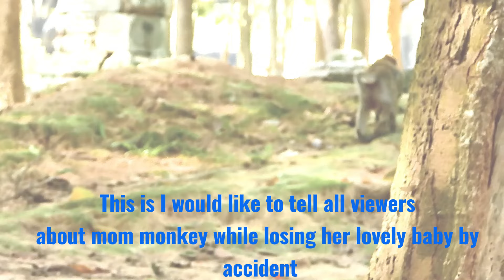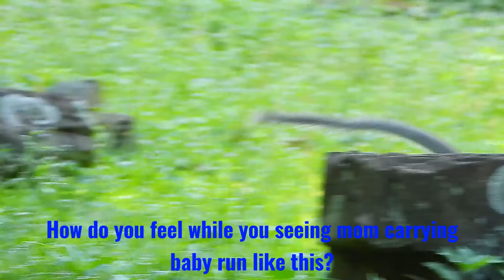Monkey & Primates, Mom Feels Her Smart Baby Alive, Lovely Baby Monkey, Natural life monkey, Monkey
Experience the heartwarming bond between a mother and her baby monkey in their natural habitat. Watch as the baby monkey learns and grows in this beautiful display of natural life.
+Welcome to our videos !
-Oh Great! Pitiful Libby Rescue Difficult Her Baby From Kidnapper, Nat Geo Wild, Mammals BBC Earth
-My Heart Will Go On, Very Nice Video, Sit back, relax, and enjoy this calming video, Music Relaxing
-Oh Go-d! Baby Newborn Monkey Getting Much Cool By Heavy Rain Mom Leaves But Brother Came Comfort It
-Oh What Happen Young Mom ?, Why Baby Hug Mom Tightly?, Very Nice Action Monkeys, Baby Need Mom Much
-Pitiful Rainbow & Leo Running Fast Hug Mom Libby Because They Scared By Big Birth Get Closely Them.
-Million Of Wild Bear And Many Animals Are Lovely Living in Forest, Wildlife, Planet, Relaxing, Asmr
-Nice video ! Lucie sweet beg milk mom Luna, Luna love comfort her baby so much, lovely baby monkey.
-Nice video ! Luna carrying Luno run very fast, why Rainbow trying take Luno out from Luna? lovely